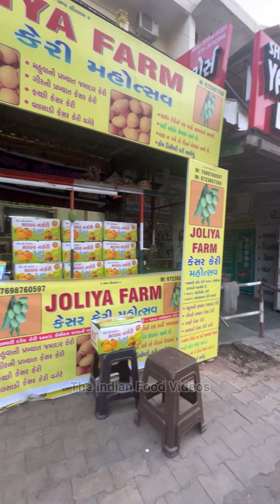Organic Kesar Mango Direct from Farm | Famous Jamadar Mangoes | Home Delivery All Over India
Organic Kesar Mango Direct from Farm | Famous Jamadar Mangoes | Home Delivery All Over India | Chemical Free 100% Pure

Also do suggest the best places to visit